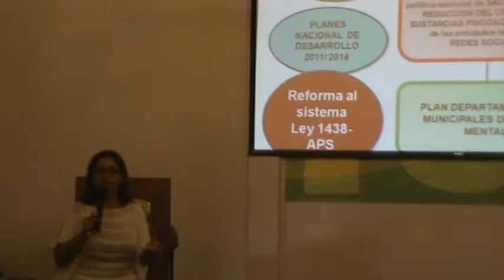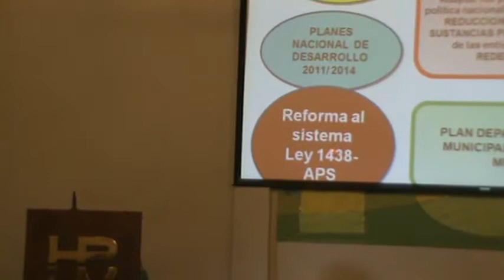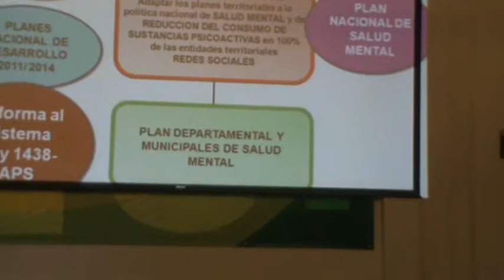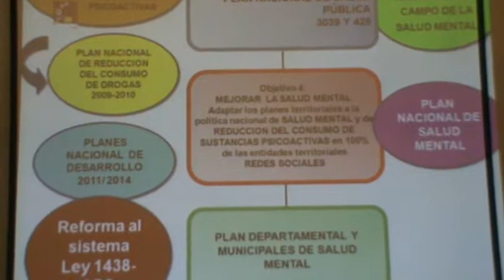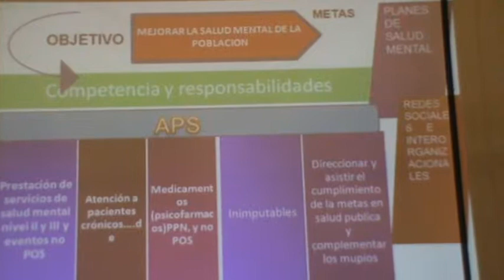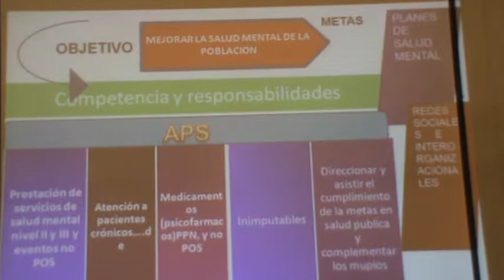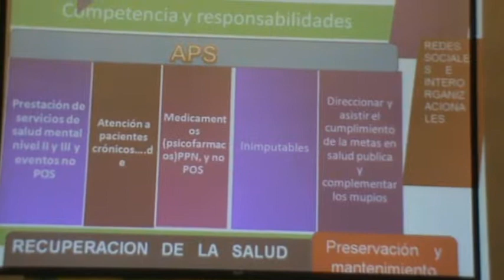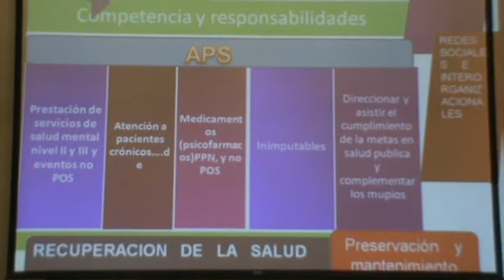referente salud mental 3